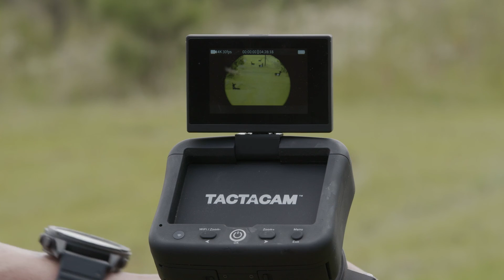Precision Hunting TV - episode 52 - Low Fence South Texas Bucks at the Novillos Ranch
Lamar and Seth travel back to their old stomping grounds in South Texas to hunt the Novillos Ranch with Jackie Scoggins. Lamar's grandson Parker joins the hunt for some great South Texas bucks in the peak of the rut.